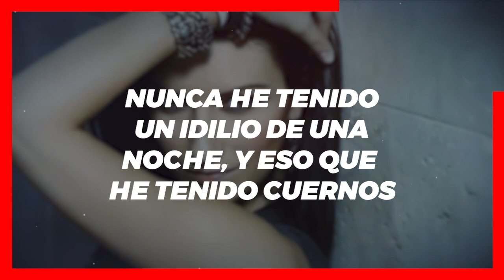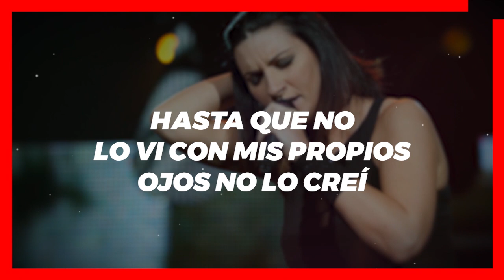⛔😱 𝗧𝗥𝗔𝗜𝗖𝗜𝗢𝗡... Laura Pausini 𝗥𝗢𝗠𝗣𝗘 𝗘𝗟 𝗦𝗜𝗟𝗘𝗡𝗖𝗜𝗢 De La Infidelidad De Su Pareja🚨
𝗟𝗢 𝗘𝗡𝗖𝗢𝗡𝗧𝗥𝗢 𝗦𝗜𝗘𝗡𝗗𝗢 𝗜𝗡𝗙𝗜𝗘𝗟.. Laura Pausini Revela / 𝗧𝗥𝗔𝗜𝗖𝗜𝗢𝗡 De Su Esposo En Su Propia Casa

 BIENVENIDOS!!!
suelta la sopa
televisa
exclusivas
venga la alegria
tv azteca
polemica
chismes
Entertainment
farandula mexico